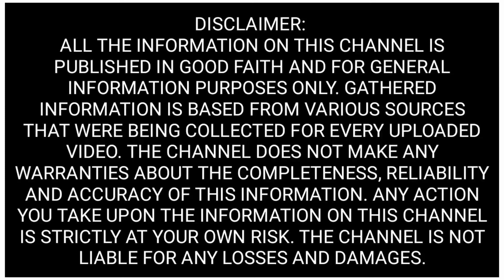Evolution / History of Mortal Kombat Game Series (1992 - 2019)